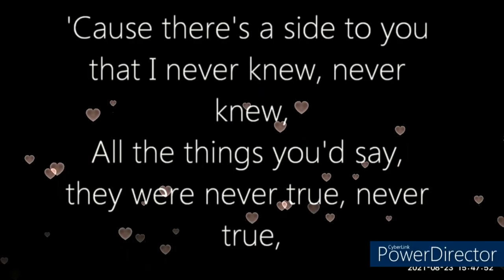HAPPY SKEPTICAL HOLIDAY - RUNNING MEN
You may use part of the video but give credit to the original uploader/owner of the video/s, I don't own the original content in the video/s being critiqued, see the link/s below in
this description.

You may freely share and modify this video however you see fit provided you 1) give credit by linking back to the original and 2) release any modifications under the same license."

Soco Films - YouTube

"*New* | Hatun Stabbing Incident | Raw & Unfiltered | Speakers' Corner"

Sonia Azam7 channel - YouTube

"‘HOLES’ In The ‘NARRATIVE’ Examined EXPOSED dcciministries hatuntash socofilms pfanderfilms"